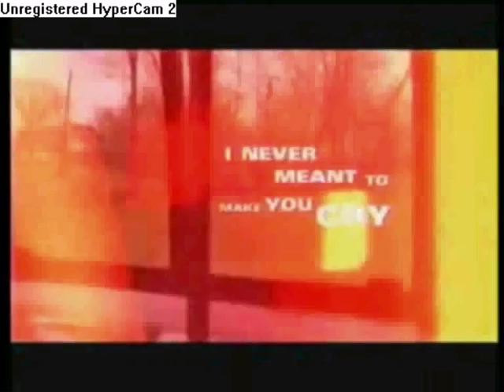(Rare) eminem and Royce - shes the one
Eminem & Royce da 5'9' - shes the one.
RARE !!!